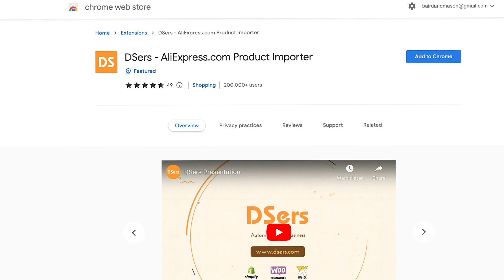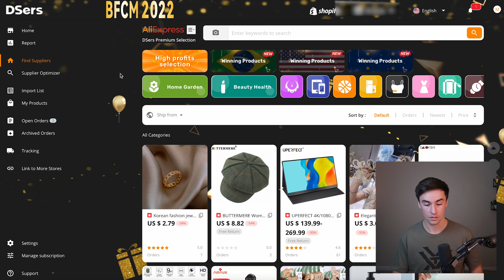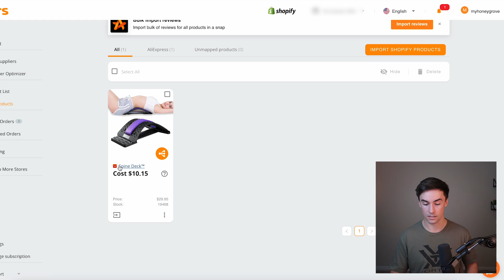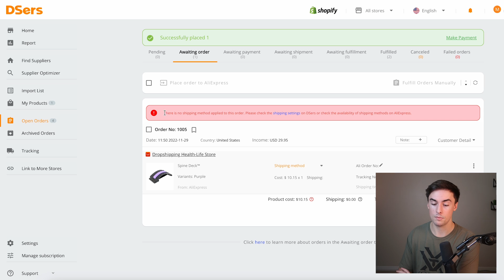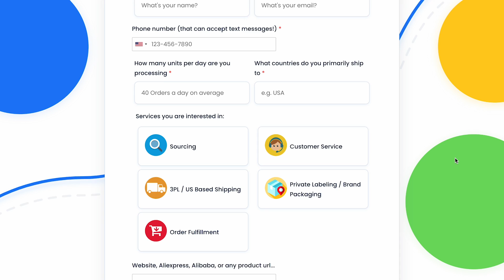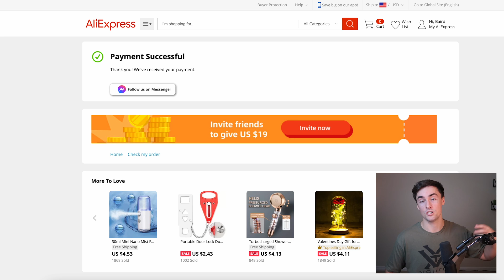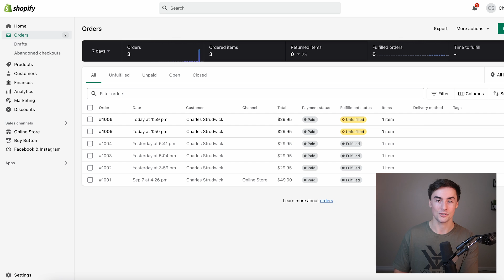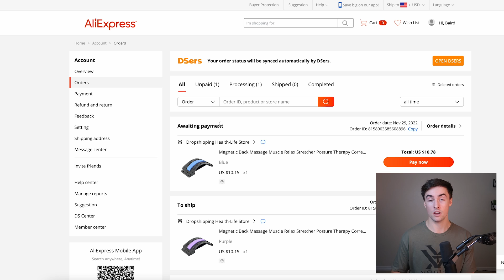How To Fulfill Orders With AliExpress | Shopify Dropshipping 2023